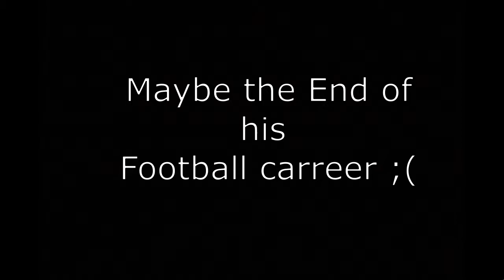Ibrahimovic - The god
- Song: Wrath of sea - Two steps from hell  (Instrumental core remix)